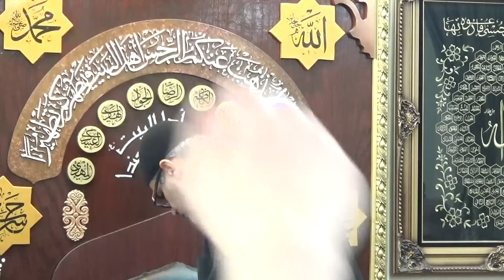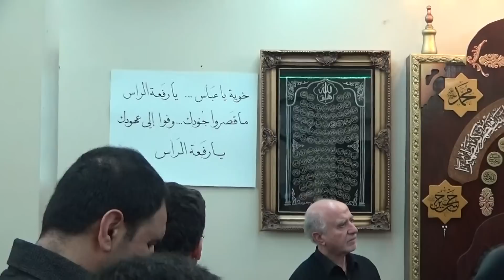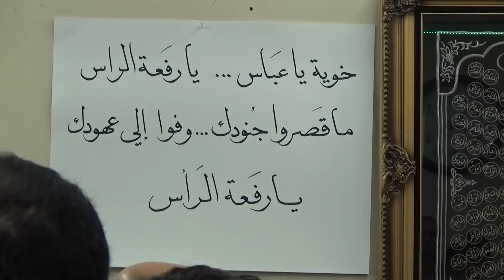قصائد بحق أبطال الجيش والشرطة والحشد الشعبي العراقي - الحاج نزار القطري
باسم مسجد أهل البيت (ع) الحاج قاسم البحراني يرحب بالحاج نزار القطري
الجمعة 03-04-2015 الموافق 14 جمادي الاخرة 1436 للهجرة
مسجد أهل البيت (ع) - مونتريال - كيبيك - كندا